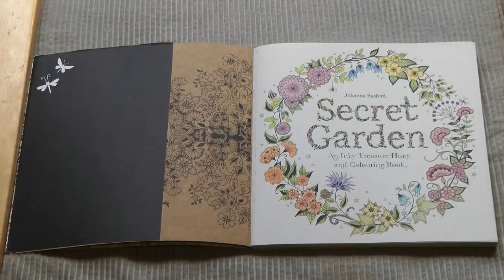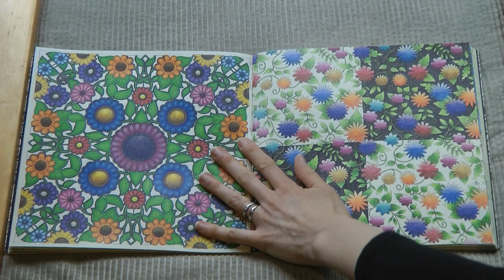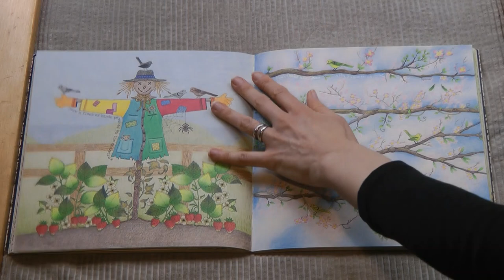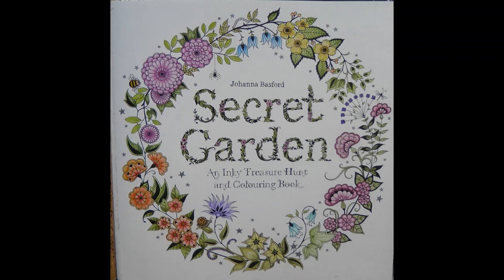Flip Through of Completed Secret Garden by Johanna Basford (Second Copy)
I have completed colouring my second copy of the lovely Secret Garden by Johanna Basford and thought that I would share the video. One of the pictures is unfinished as my son did it and did not want to complete it. The resources I used are listed below:

Secret Garden by Johanna Basford –

Helen Ellistons Books which inspired me:
Colorist's Special Effects 1 -

🎥🎥 Items that I use to film:
Camera –